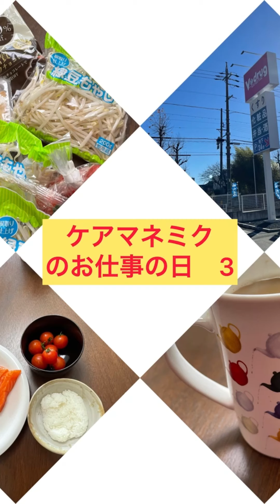ケアマネミクのお仕事の日 3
こんにちは。ケアマネミクです。今日はケアマネミクのお仕事の日第3弾です。よかったら見て下さい。よろしくお願いします。